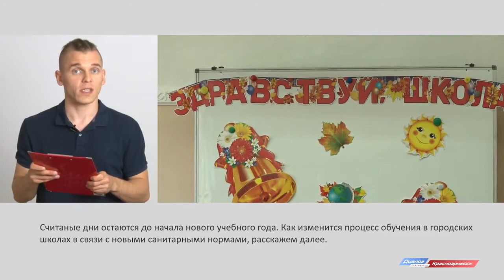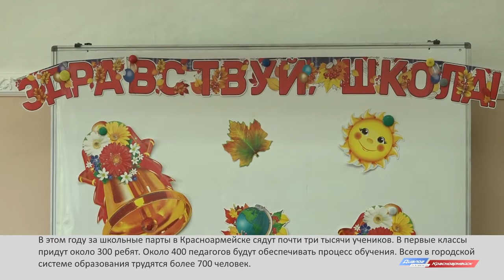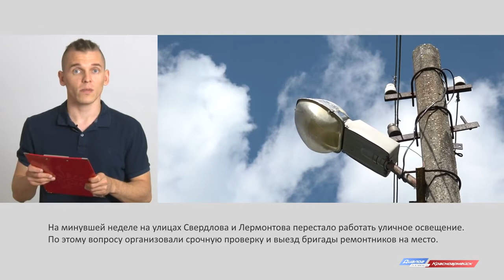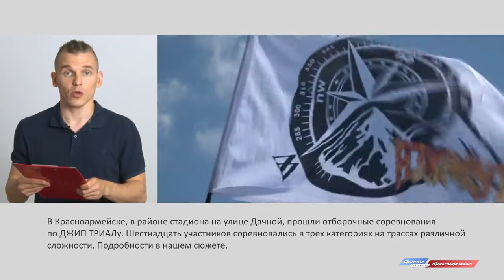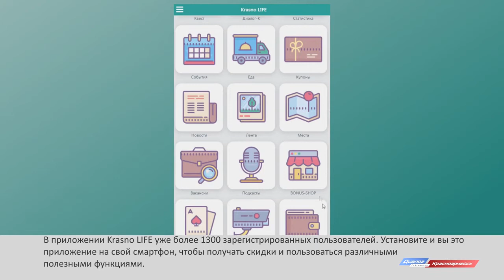Новости Красноармейского ТВ от 24.08.2020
Руины сносят. Недостроенное здание, которое простояло более 30 лет начали разбирать.

 Что изменится в учебной системе. Школы Красноармейска готовятся к новому учебному году.

 Источник сделают доступным для горожан. Подход к роднику у храма Александра Невского собираются обустроить.